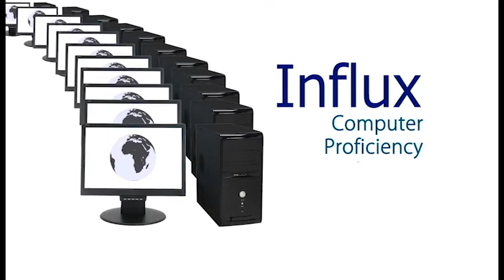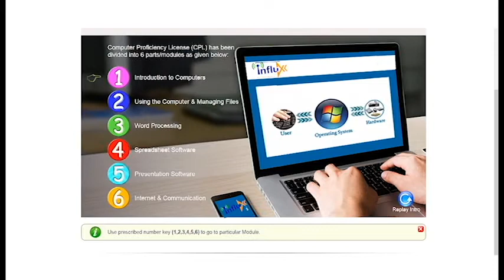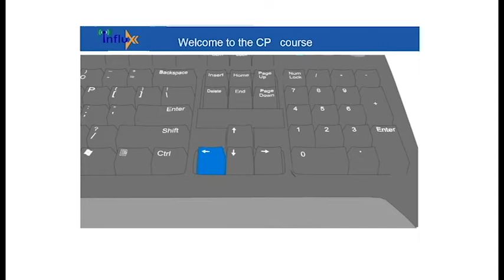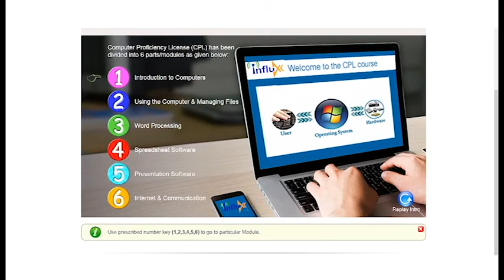Introduction of Influx Computer Proficiency Computer Course || Influx TV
Computer Proficiency Course by Influx Computer Courses.

We welcome you to Influx Computer Proficiency Course. Computer Proficiency Course is an interactive course in which you will be able to obtain useful information about computers. The purpose of this course is to make students computer proficient. Computer Proficiency Course is also called CP or CPC. We have made Computer Proficiency (CPC) a WhatsApp and YouTube-based, so that you can use it with ease. Along with listening to lectures you can practice the concepts.